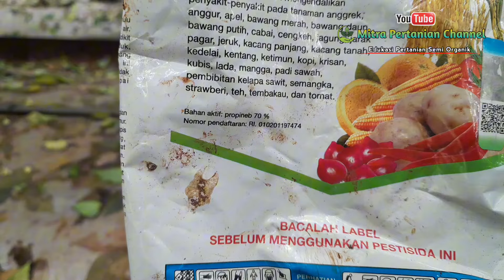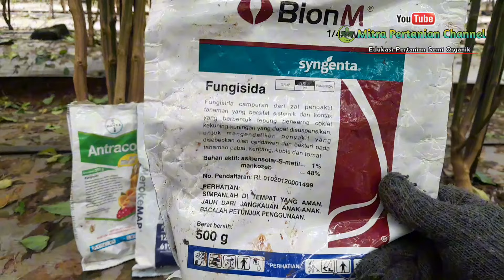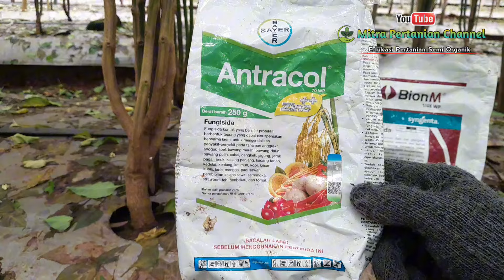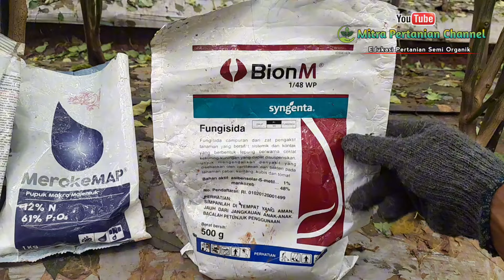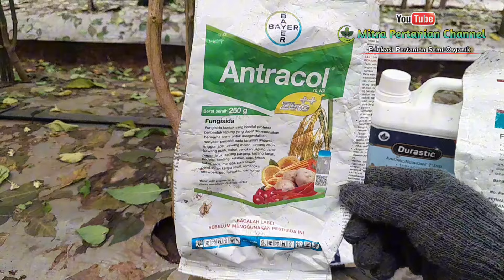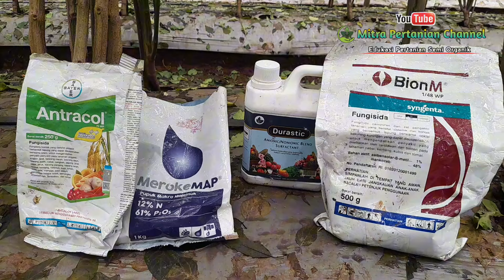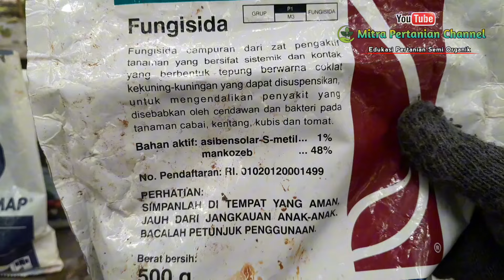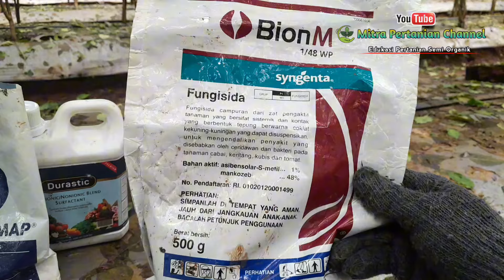🔴 RESEP DOSIS & WAKTU YANG TEPAT MENGOBATI PENYAKIT PATEK MATI PUCUK BUSUK BATANG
Resep dosis & waktu yang tepat untuk mengobati penyakit PATEK, BUSUK KUNCUP/MATI PUCUK KERING, BUSUK BATANG, BUSUK RANTING, BERCAK DAUN, PENYAKIT LAYU & berbagai penyakit tanaman lainnya.

Produk Asli & Berkualitas 100% ORIGINAL
Supported By:
Lazada, Mitra Pertanian Channel and Seller Terbaik

Bibit cabai rawit UNGGUL KALIBER 100% ORIGINAL kemasan pabrik dari WIJITANI isi 10gr (±2000 biji)

Fungisida:
Amistartop 250ml

Title: peaceful new version
Link youtube: Backsound ceria santai